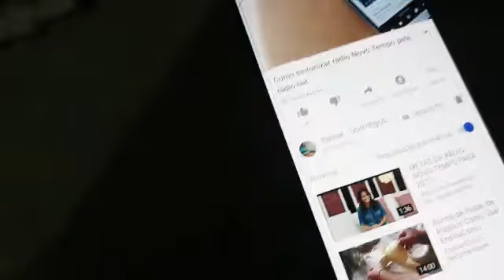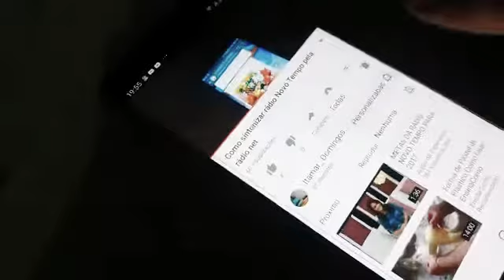Como se inscreve no canal do YouTube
Vídeo de Itamar Domingues GUEUS